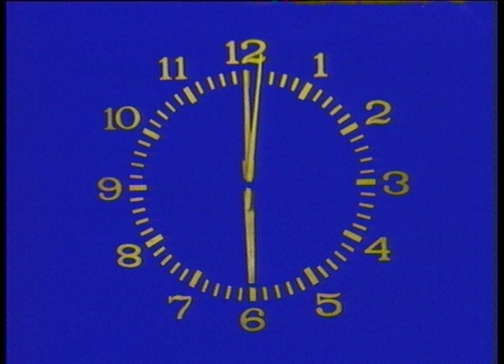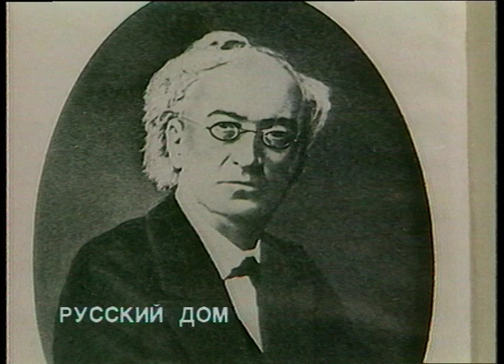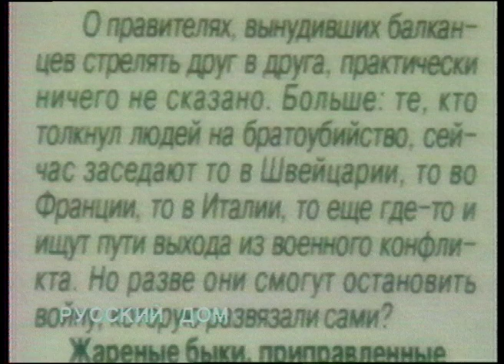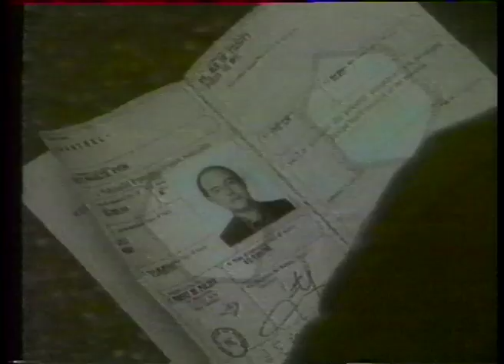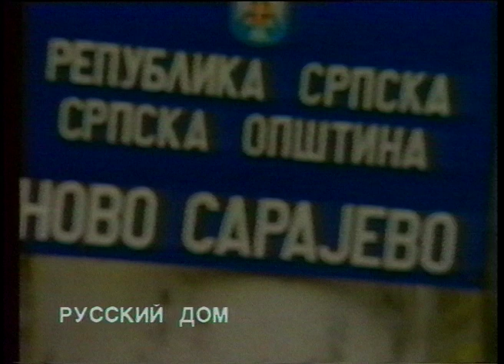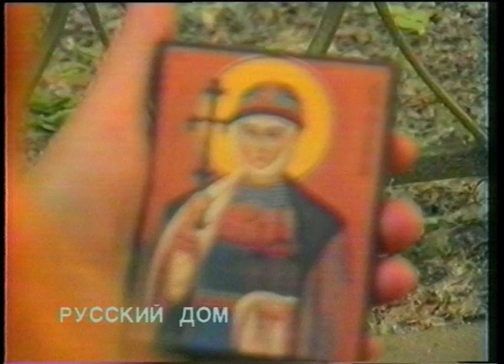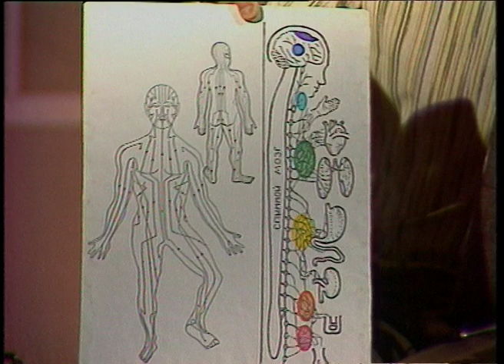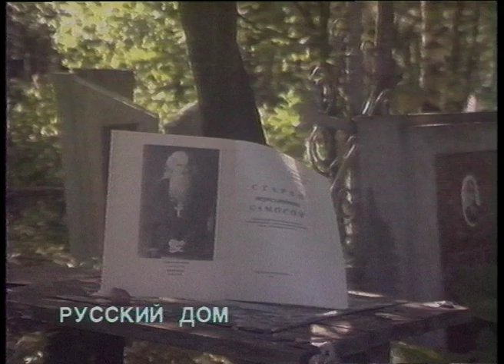1994 07 21